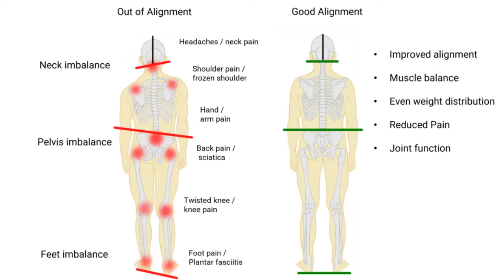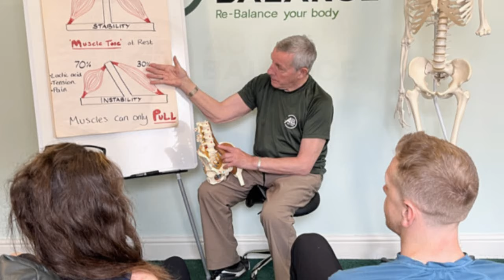ACTIVE BALANCE NEW COURSE GET CERTIFIED | Don't miss this!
In our course you will learn and become certified in our unique body alignment techniques to bring a persons body back into balance to; reduce pain, improve health, and performance and learn how to start your own business, and become part of our growing community.
In this course we dive into an understanding of the human body, its structure and function, and the simple but powerful treatment techniques to help rebalance the body, and its systems. This allows you to set up your own practice and earn extra income straight away, with ongoing support from our team.
Dennis Bartram has been in physical therapy for over 50 years, helping to improve peoples alignment, get people out of pain and teaching people how to do this as a job. Now, Dennis and the Active Balance team have developed a course that’s designed to teach you the most efficient and effective way of learning these techniques, which teaches you to get results and how to start making an extra income straight away.